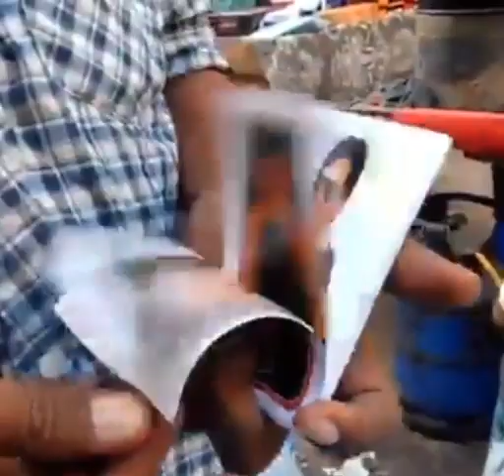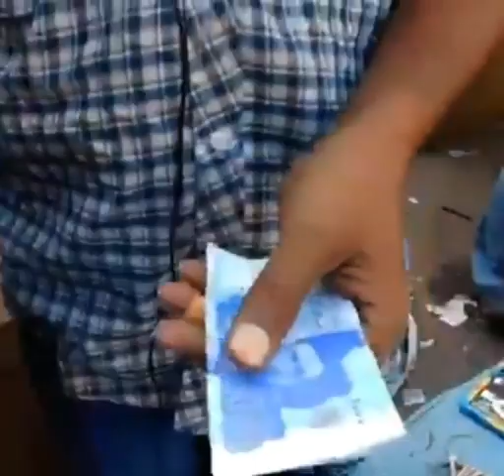Magic Show Amazing II Watch Magic II جادو کی حقیقت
Dear Viewers,
It's a magic world
Magic :

Magic is a system of manipulation by which an effect is sought through the action of unseen powers.

The magician attempts to control the powers by magical practices not validated by scientific knowledge, such as rubbing a stone on the diseased part of the body to make it get well, walking on fire without being burnt, eating glass pieces without shedding any blood, turning a piece of charcoal into a rupee, making a body disappear, getting a purse out of the pocket of a man without going near or about him.

The students might have witnessed such and other magic games in a college or on a street.

Frazer in Golden Bough distinguished between two kinds of magic, imitative and contagious. In imitative magic an individual imitates what he wishes to happen. Thus an Austan who wants rain to fall, fills his mouth with water and squirts it out in different directions.

To get rid of an enemy, a wax image operates on the principle that whatever would come into contact with supernatural power, will be swayed by it. Thus the forehead of a person may be rubbed off with some ashes so that he may be free from headaches. Many children are made to put on a mascot to save them from an evil spirit.

Magic and religion differ. Some authors believe that magic is a form of religion but others choose not to characterise magic as religion. According to Malinowski, magic practices are distinguished from the religious ones by the fact that they always have a definite end in view, which is immediate, practical and usually private.

They are intended to produce a definite effect. Religion, on the other hand, has no definite end. It is always an end in itself—the placing of worshippers in contact with spiritual forces. In the case of religion the attitude is humble, the worshipper seeks to obtain something from God through prayer, magic on the other hand seeks to attain the thing directly by the use of disproportionate means.
magic show urdu
magic show
magic show jadu wala
magic show india got talent 2022
magic show for kids
magic show tricks
magic show 2021
magic show video
magic show india
magic show jadu
taarak mehta ka ooltah chashmah magic show
magic trick 5 minute
talent magic trick
a magic show
india got talent 2022 magic show
bukan sulap bukan sihir(magic show) arena gembira 956